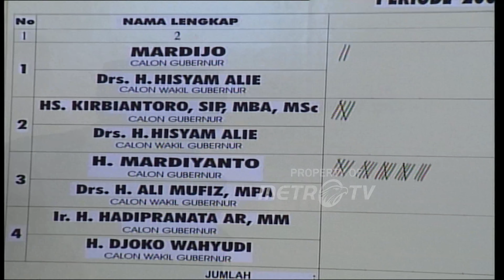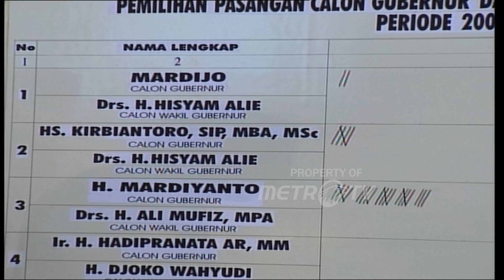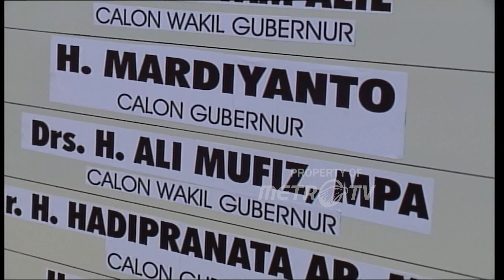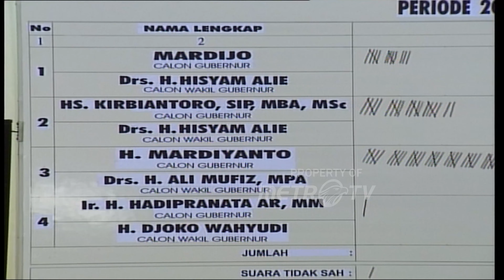Pengumuman Hasil Pemilihan Gubernur Semarang Jateng Dok. 2003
MetroTV,
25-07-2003 Mardijo Di DPRD Jateng Tentang Pembacaan Hasil Pemilihan Gubernur Jateng
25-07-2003 Suasana Pemilihan Gubernur Semarang Jateng